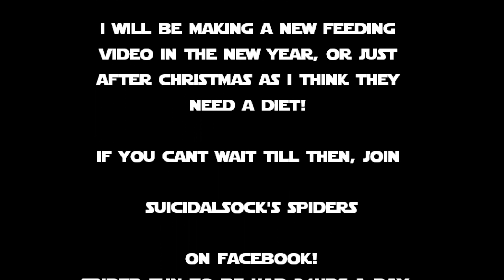Tarantula Feeding Video - December 2013